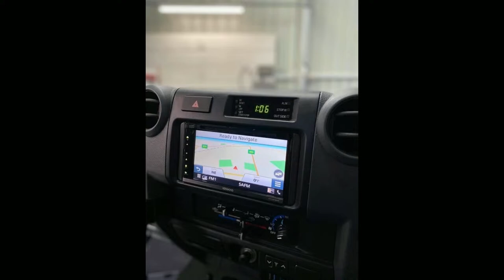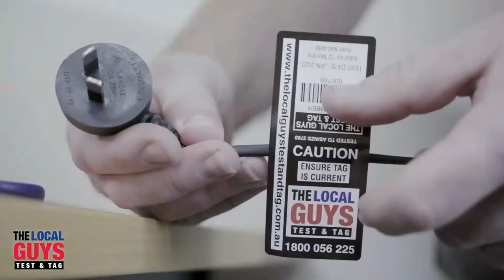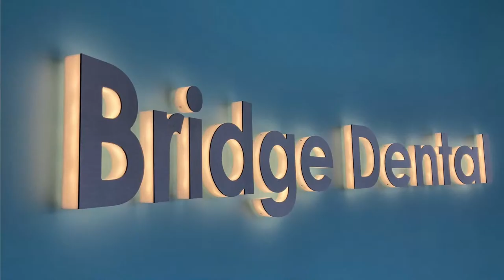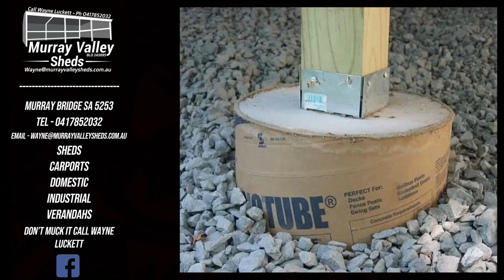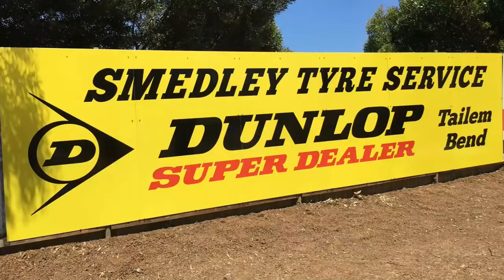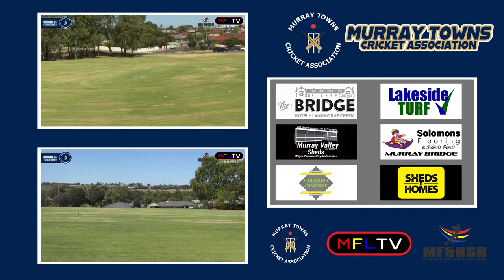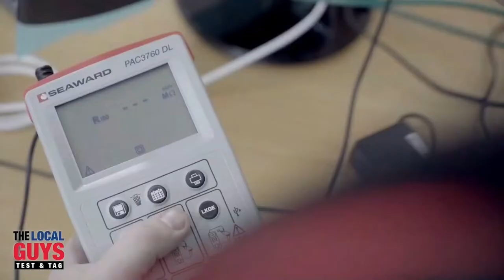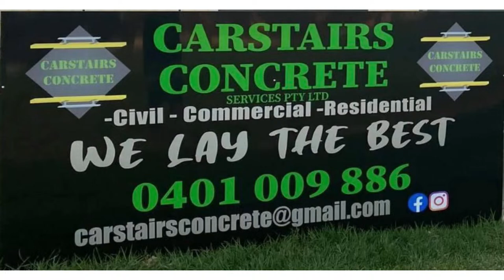MTCA - Round 14 - Monarto Vs Meningie At Homburg Oval (PART 1)